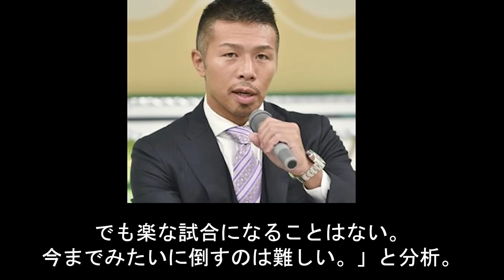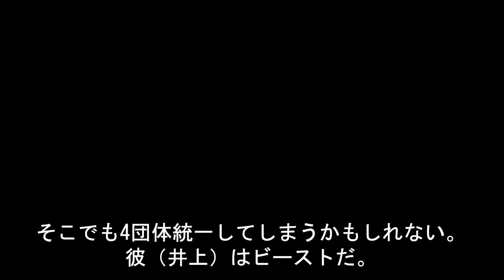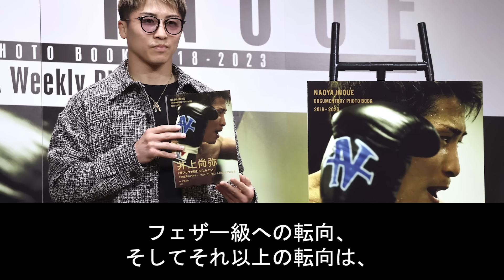【衝撃】畑山隆則がフェザー級での井上尚弥に放った一言がヤバすぎる…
今回は『【衝撃】畑山隆則がフェザー級での井上尚弥に放った一言がヤバすぎる…』を紹介します！